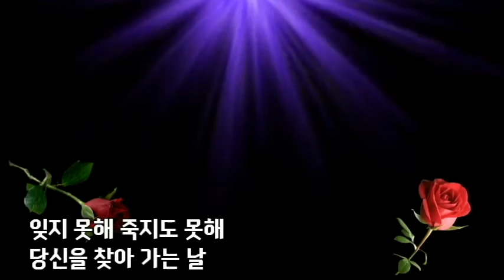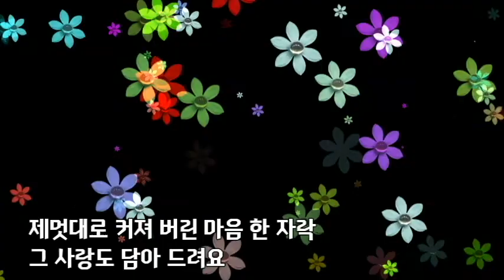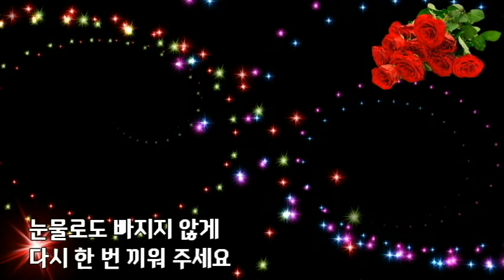박선영 💖가락지 💖 (가사)